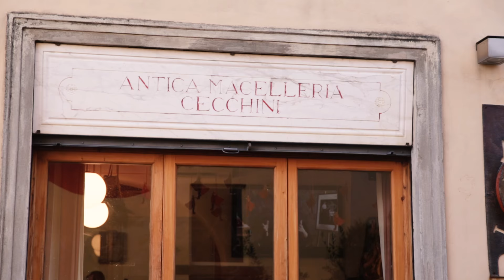Gennaro meets Dario the Italian Butcher | Gennaro Contaldo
While filming with Jamie in Italy, Gennaro couldn't resist a trip to see his friend Dario Cecchini, a famous butcher in the beautiful town of Panzano in Chianti. Mr Contaldo shows us some of his favourite things in Dario's shop, including Bistecca Fiorentina, Fennel Salami & Chianti Butter. You can try some of these dishes at Jamie's Italian, so make sure you book a table. CARNE!

x